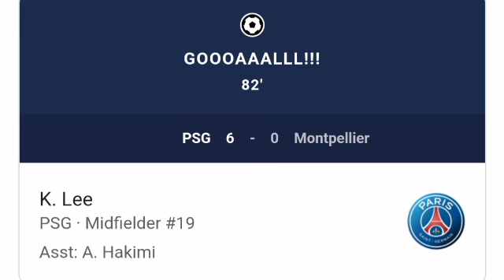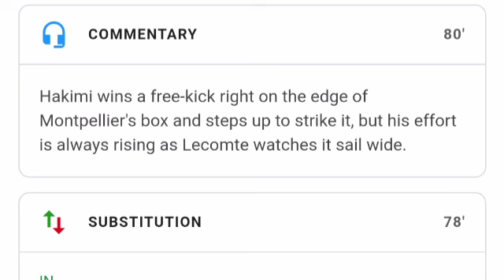이강인 골, PSG vs 몽펠리에(6-0) 모든 골 및 연장 하이라이트